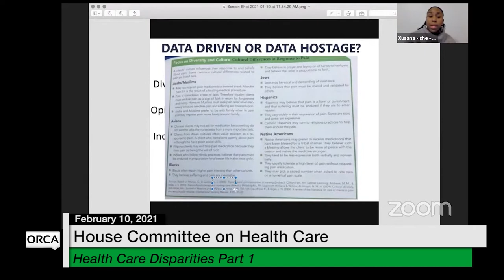Vermont State House - Health Care Disparities Part 1 2/10/2021